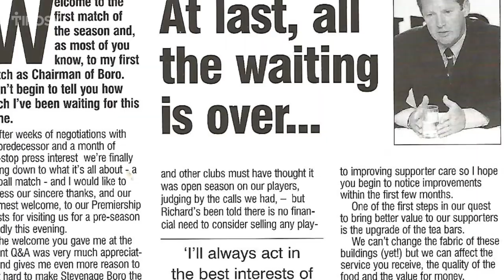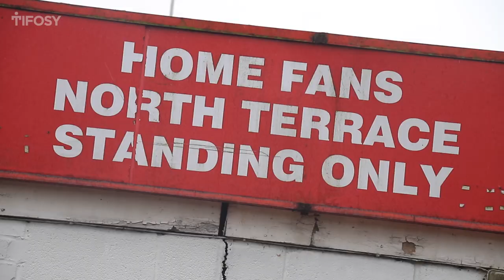Standing Shoulder to Shoulder for Stevenage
Help us make the North Stand a reality by Standing Shoulder to Shoulder.